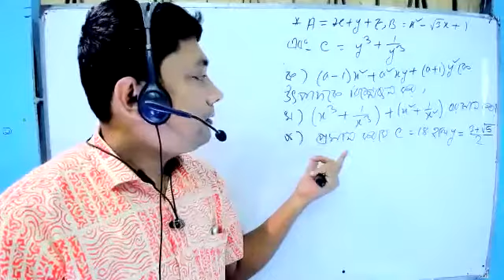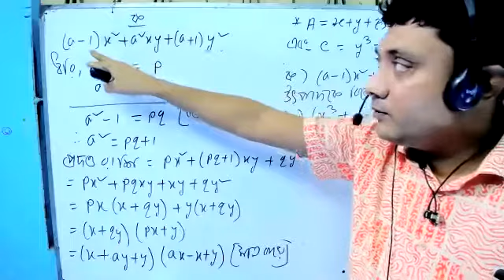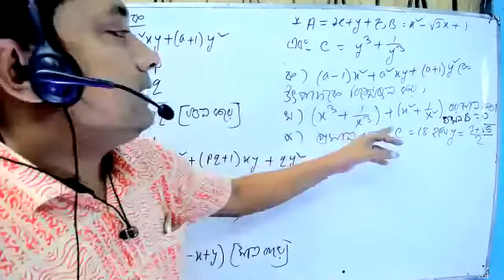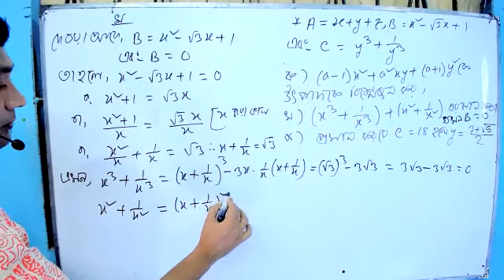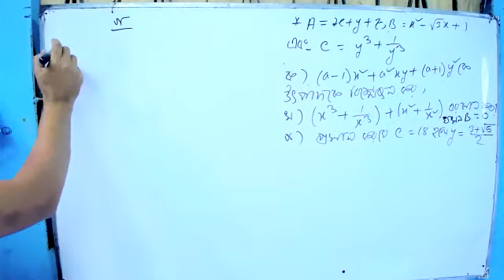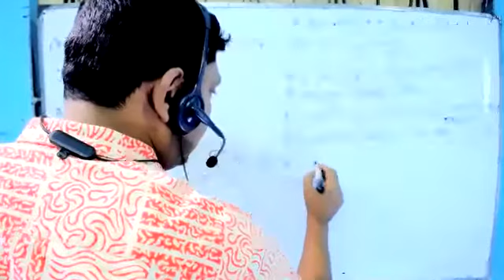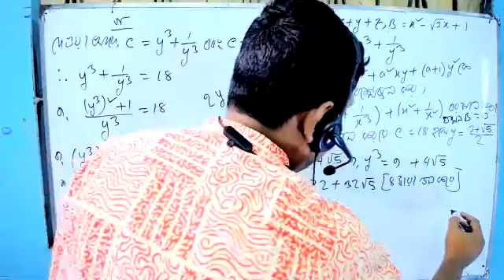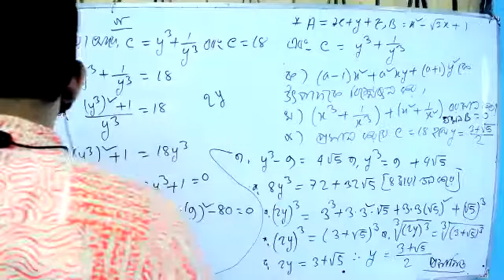class 9 10 math chapter 3